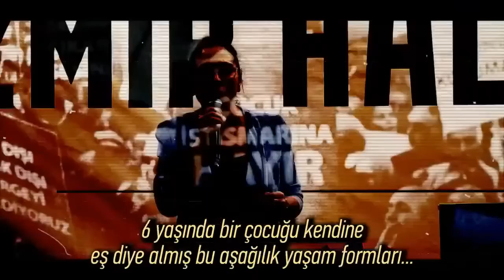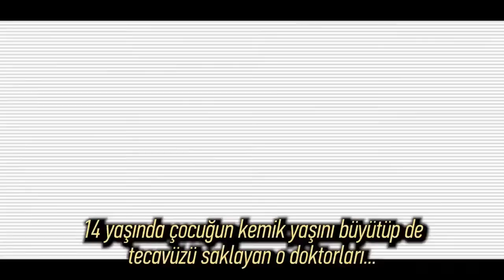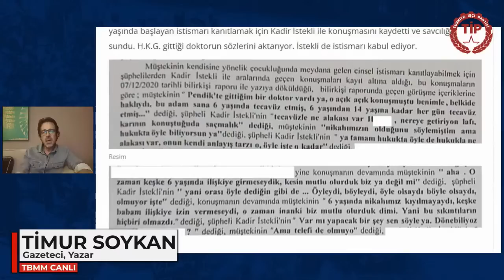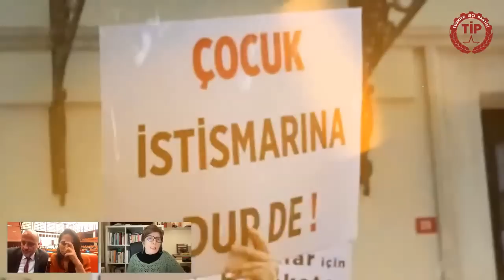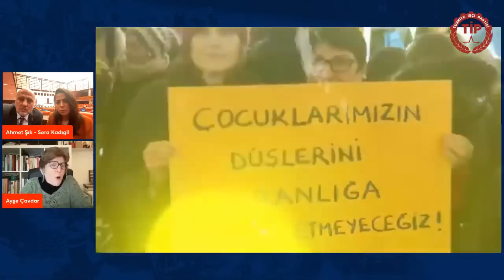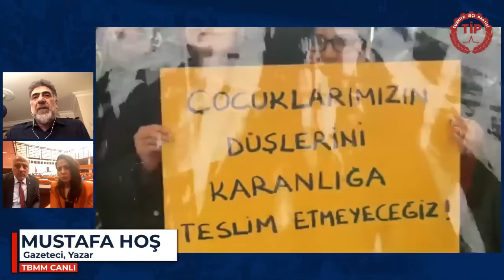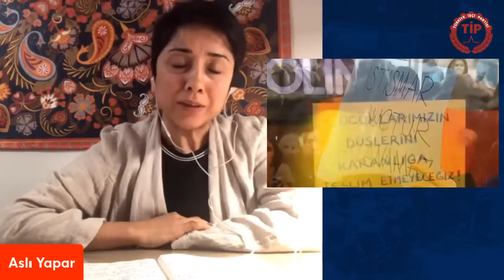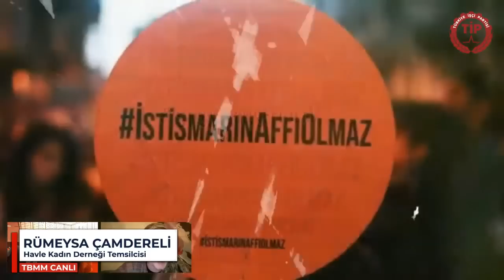Ahmet Şık ve Sera Kadıgil'den TBMM'den çok konuşulacak canlı yayın!